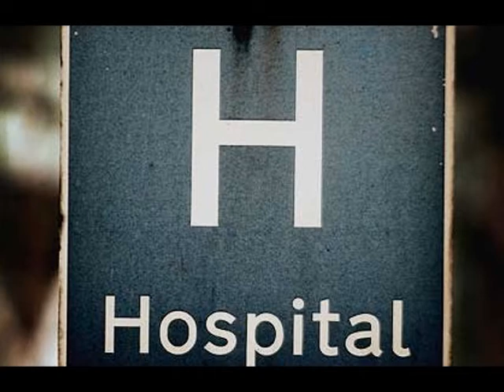FHS-TV :: Nebraska's Safe Haven Law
A story I did on the minors of Nebraska being left in Hospitals, justified by the Safe Haven Law. First aired on Tuesday, October 21st, 2008.

Song ::
Fort Minor - Where'd You Go?